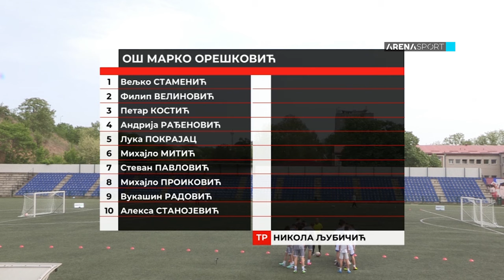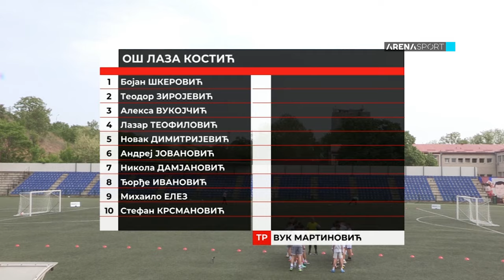ARENINA LIGA ŠAMPIONA: OŠ "Marko Orešković" - OŠ "Laza Kostić" 3:2 / 16.04.2024.